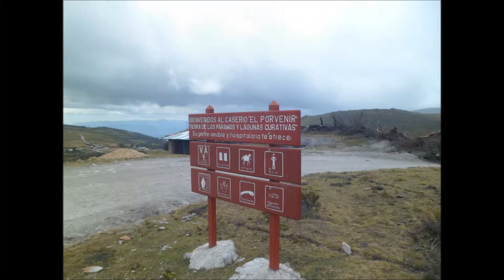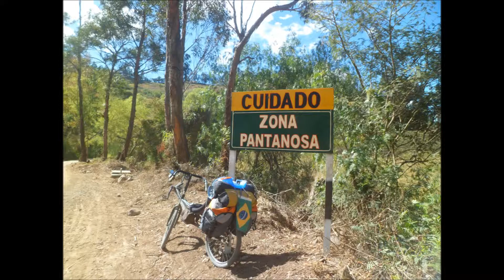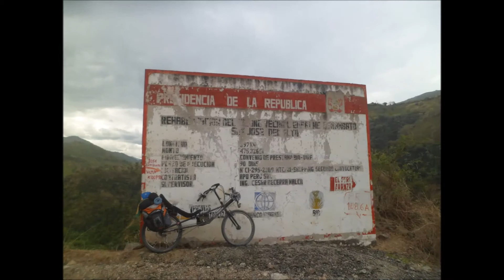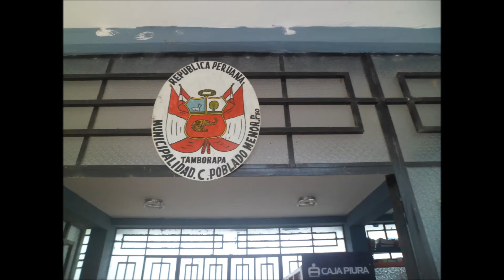Pedal Matinal Andino Parte 2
Pedal Matinal Andino. Uma história para ficar na Memória.